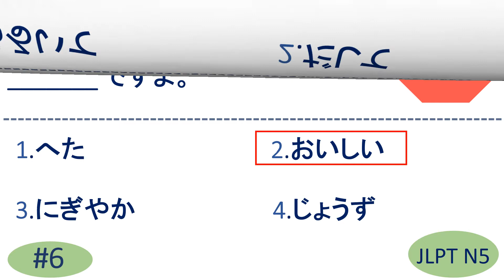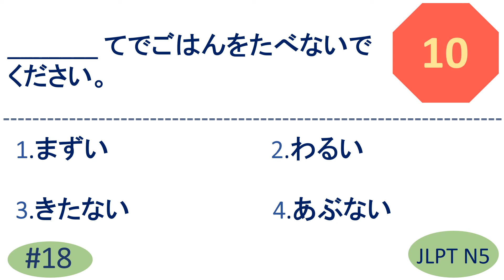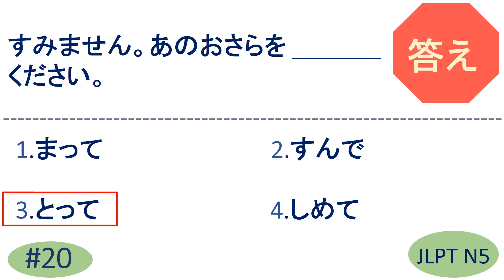JLPT N5 Vocabulary Questions and Answers | Sample JLPT Question and Answer | JLPT N5 WORDS| N5 言葉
JLPT N5 Vocabulary Questions and Answers | Sample JLPT Questions and Answers | Model Test | Japanese | JLPT N5 Vocabulary Sample Test | JLPT N5 exercise | JLPT N5 KANJI | JLPT N5 Past Question | JLPT N5 KANJI

n5 kanji
n5 言葉
n5 かんじ
n5 漢字
n5 kotoba
n5 words